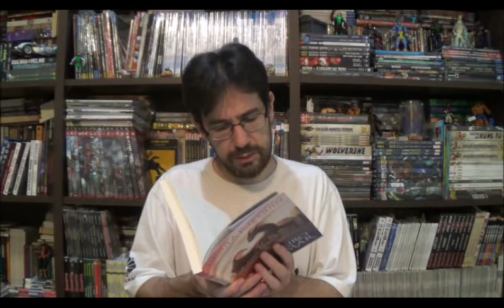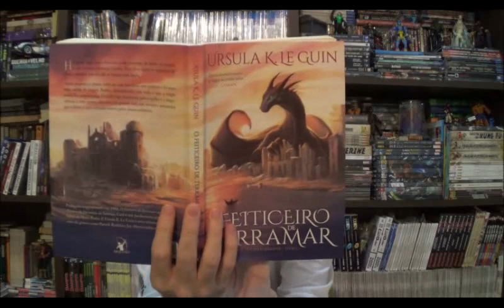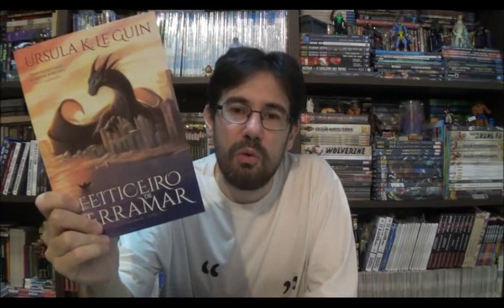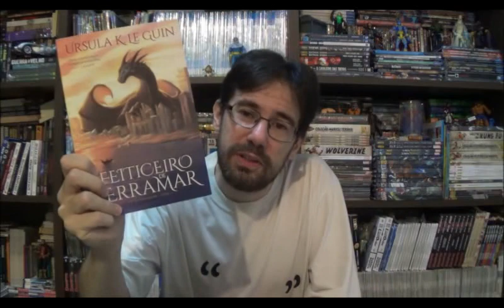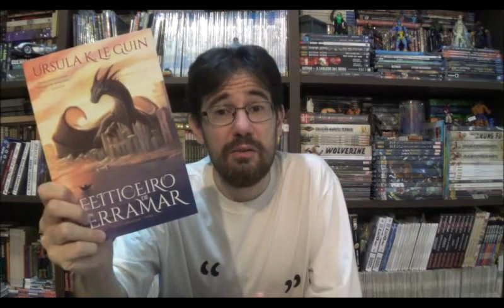Chapéu do Presto (S06E09) Contos de Terramar por Úrsula Le Guin e os estúdios Ghibli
Bem-vindos a mais um Chapéu do Presto e neste episódios quero apresentar o universo de Terramar, criado por Úrsula Le Guin no início da década de 1960 e trazido à vida pelos estúdios Ghibli nos anos 2000.

⚠ Link para compras na Amazon

Campinas - SP
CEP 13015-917